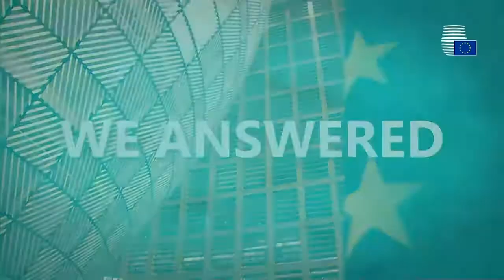Q&A Facebook Live on the Council traineeships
You asked, we answered: Q&A Facebook Live event on the Council traineeships